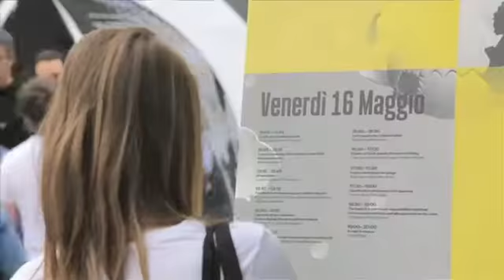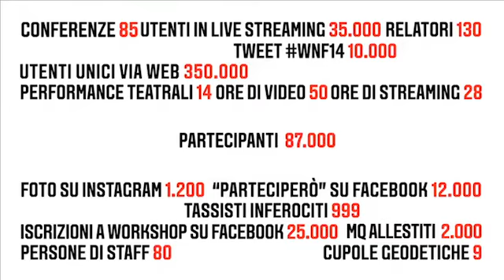Piano B - Wired Next Fest